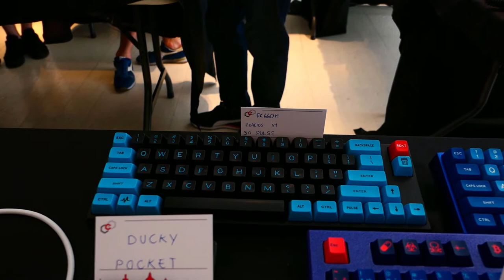2019 CCC Mechanical Keyboard Meetup - Florence - ITALY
This video is a roundup of the first italian mechanical keyboard meetup held in Florence, Tuscany, 6th July 2019 .

The event has been organized by the italian group "Clicky Clack Club" in the beautiful  Cellai boutique Hotel , downtown Florence.

It's been a great event and a chance to meet people coming from all over the country, we had a lot of fun.

The italian online community "HWRELOAD" published an interview with some of the people that attended the Meetup,  You can read the article (in italian) here:

CREDITS
Many thanks to the Cellai Hotel Staff for their kindness and help

EQUIPMENT Camera: Panasonc Lumix LX15

NOTE
If You like my videos and You have an old computer or some vintage computer parts that You want to see restored or customized, please contact me or if You wish to buy me a beer You can send me a small donation through the following link: